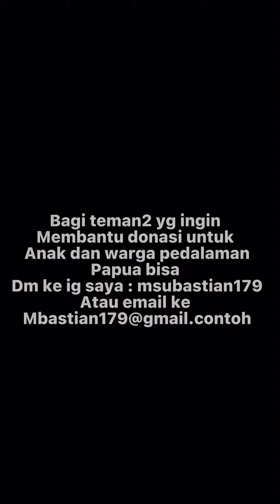Adik papua yang lucu lucu sudah tunggu om Bastian 🤣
Ig saya : msubastian179